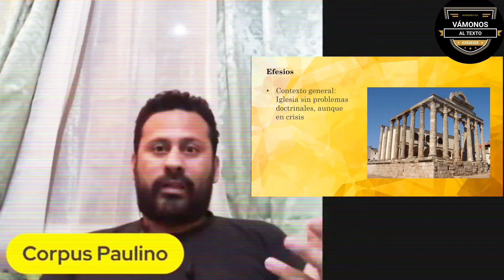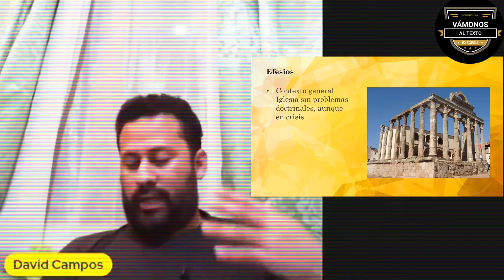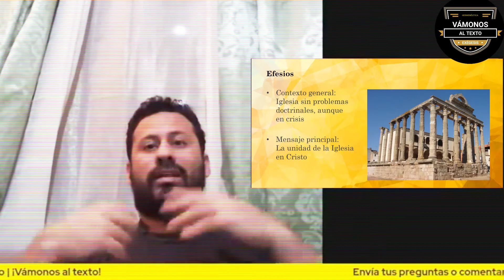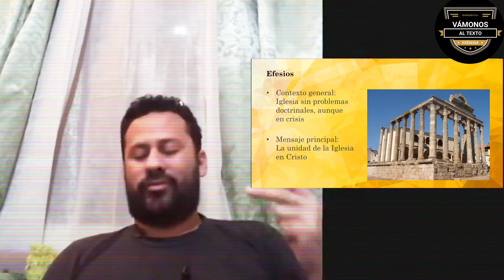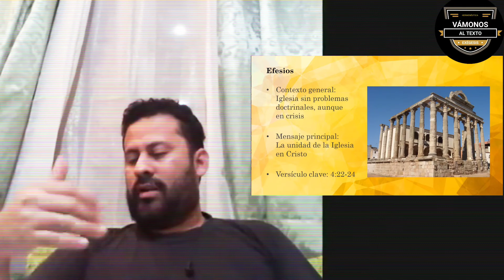Efesios - Corpus Paulino | ¡Vámonos al texto! #5